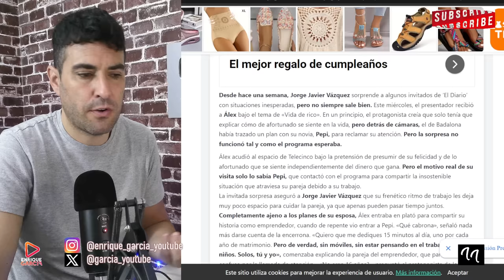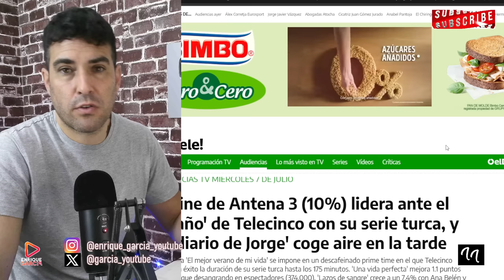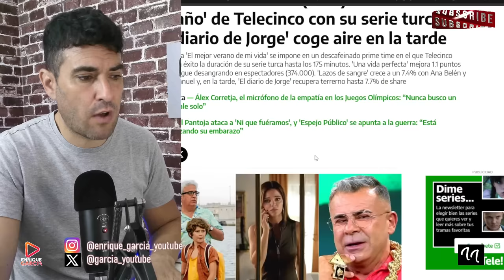INVITADO DE `EL DIARIO DE JORGE´ REVELA LA ENCERRONA QUE LE HIZO JORGE JAVIER VÁZQUEZ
X @garcia_youtube